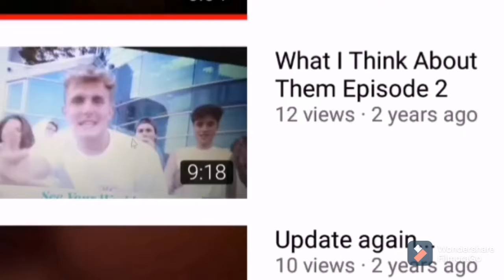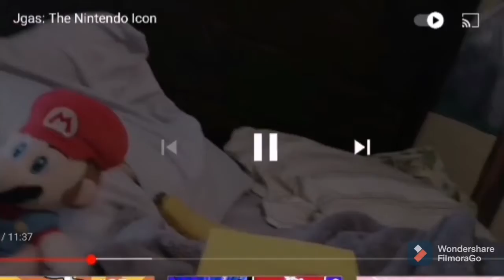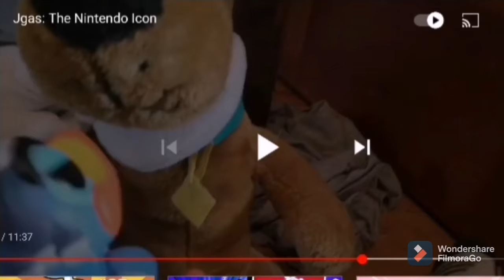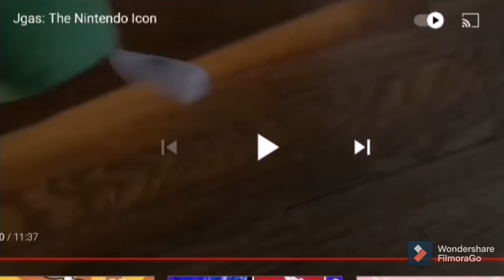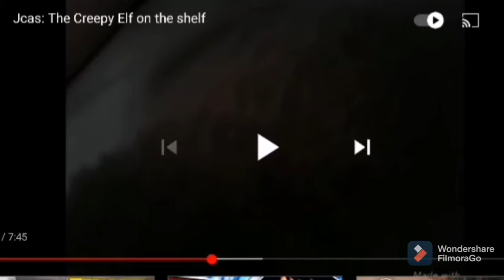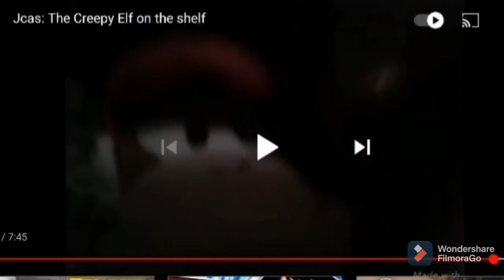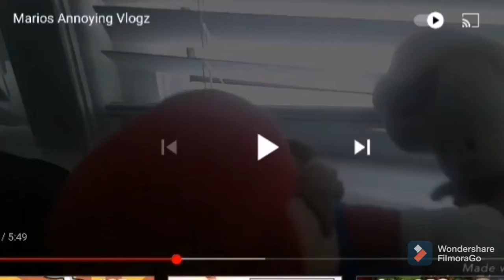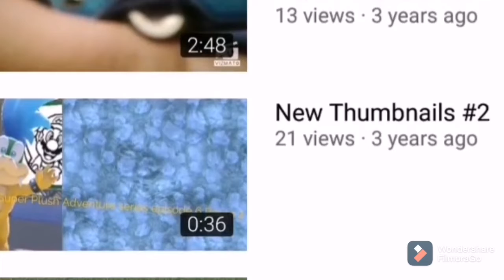Reacting To My Old Videos #3